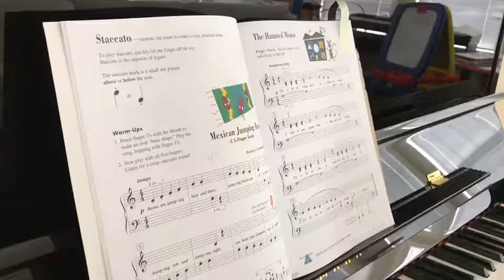The Hunted Mouse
Faber